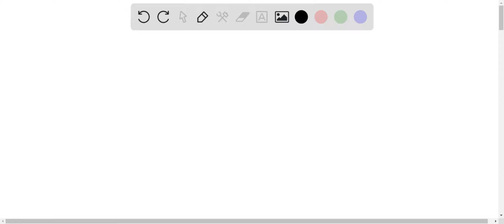The heating element of a heater is rated at 1000 W when operating at 120 V. What would its power co…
The heating element of a heater is rated at 1000 W when operating at 120 V. What would its power consumption be when operating at 110 V? (Assume that the resistance remains constant) Select one: 1320 W 840 W 220 W 110 W 1000 W Next page